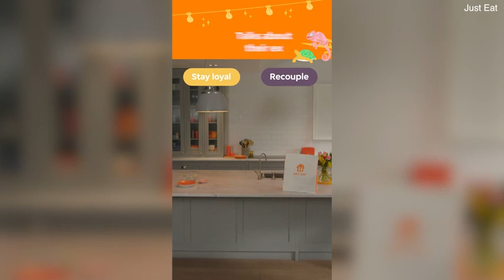Video: Tasha and Andrew test to see if they really are each other's type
Together with Just Eat, Love Island's Tasha Ghouri and Andrew Le Page are testing some common dating dilemmas to see if they're really each other's type.